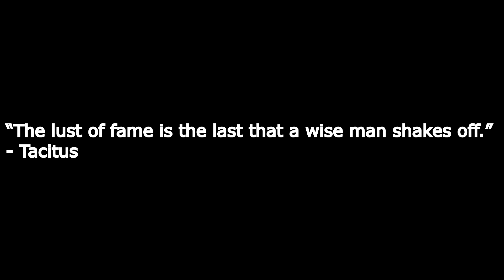One Man's Opinion Season 2 Ep. 54: Merrily We Roll Along off-Broadway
If you're interested in seeing Merrily We Roll Along,
PRODUCTION
Music & Lyrics by Stephen Sondheim
Book by George Furth
Based on the Original Play by George S. Kaufman & Moss Hart
Choreographed by Tim Jackson
Directed by Maria Friedman
Scenic & Costume Design by Soutra Gilmour
Lighting Design by Amith Chandrashaker
Sound Design by Kai Harada
Hair & Wig Design by Cookie Jordan
Orchestrations by Jonathan Tunick
Music Supervisor: Catherine Jayes
Music Director: Alvin Hough, Jr.
Casting: Jim Carnahan, CSA & Jason Thinger, CSA
Fight & Intimacy Direction by UnkleDave's Fight-House
Stage Manager: Jhanae K-C Bonnick
Original Broadway Director: Harold Prince
Original Broadway Producers: Lord Grade, Martin Starger, Robert Fryer & Harold Prince in association with Ruth Mitchell & Howard Haines
CAST
Sherz Aletaha as Scotty/Mrs. Spencer/Auditionee
Krystal Joy Brown as Gussie Carnegie
Katie Rose Clarke as Beth Shepard
Leana Rae Concepcion as Newscaster/Waitress/Auditionee
Jonathan Groff as Franklin Shepard
Carter Harris as Franklin Shepard, Jr. (Wed mat., Thurs, Sat eve., Sun)
Colin Keane as Franklin Shepard, Jr. (Tues, Wed eve. Fri, Sat mat.)
Morgan Kirner as Swing
Corey Mach as Tyler/Make-Up Artist
Lindsay Mendez as Mary Flynn
Daniel Radcliffe as Charley Kringas
Talia Robinson as Meg Kincaid
Reg Rogers as Joe Josephson
Amanda Rose as Swing
Jamila Sabares-Klemm Dory/Evelyn
Brian Sears as Newscaster/Photographer/Bunker
Evan Alexander Smith as Swing
Christian Strange as Ru/Reverend
Koray Tarhan as Swing
Vishal Vaidya as Jerome
Natalie Wachen as KT
Jacob Keith Watson as Terry/Mr. Spencer